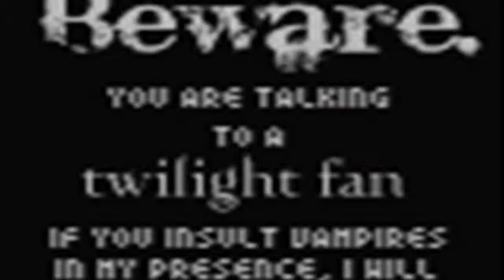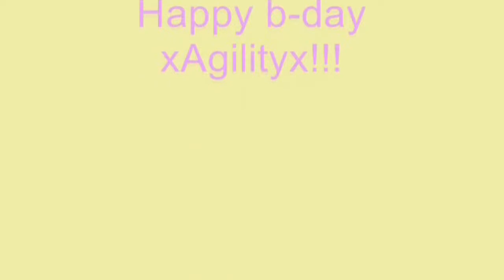Birthday MMV by Vivian: Fall Out Boy - Calm Before the Storm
Copyright

In no way I am afflicted with Nexon at all.
Images are copyright to Nexon.

Hey everyone, I'm back. And to get started, I'd like to upload this movie my friend Vivian (lilbbvv123) made for me for my birthday. Doesn't seem a little odd posting a video 3 months late? Anyways, as long as it's here, it's fine. Lmao. This entire movie goes to lilbbvv123 for making it and I have her permission to upload it for her, because she couldn't on her account. So fans of her, if you would like to see another one of her videos, it's right here.

Don't worry. I'll be making a new video soon. And I'll have it up by May. Until then, see ya later, everyone.